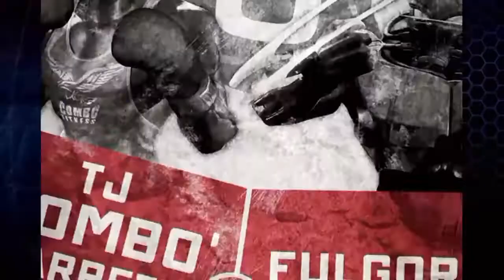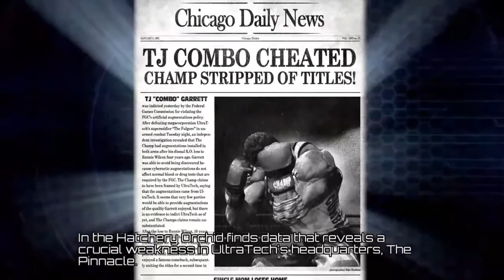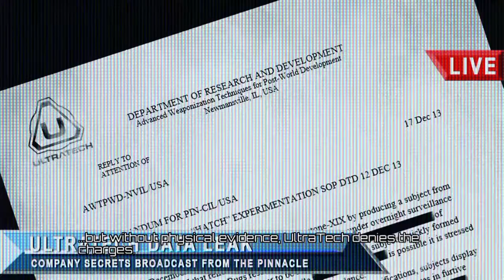T.J.Combo Story Mode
T.J.Combo story mode for Killer Instinct season 2.